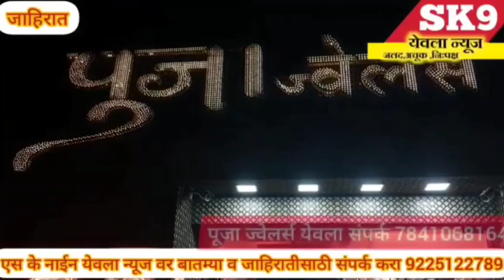yeola ncp:आगामी स्थानिक स्वराज्य संस्थावर राष्ट्रवादीचा झेंडा फडकवण्याचा कार्यकर्त्यांचा निर्धार